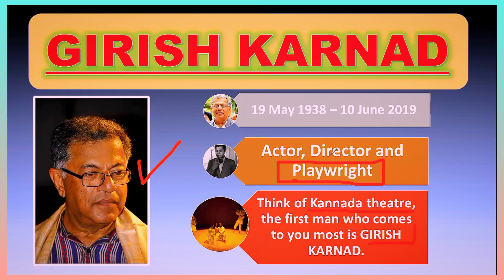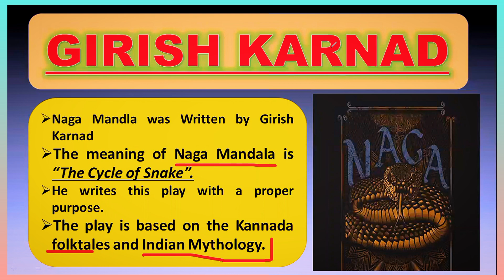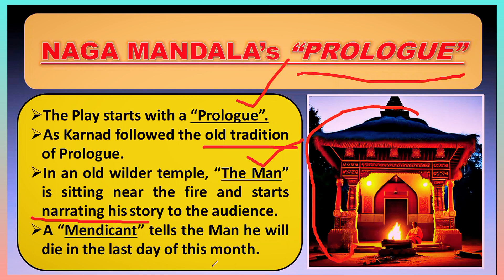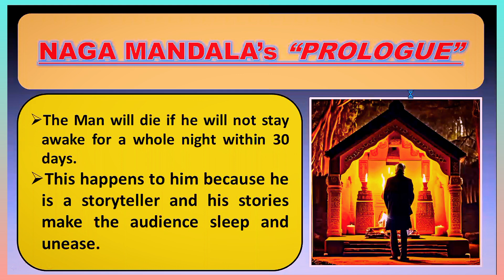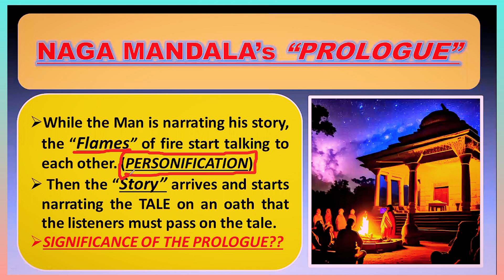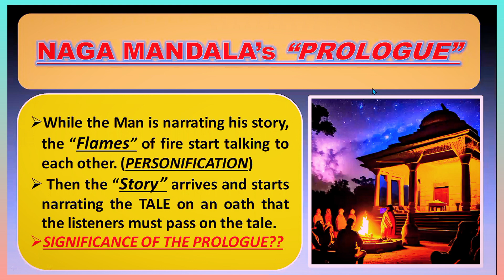Naga Mandala by Girish Karnad in Urdu/Hindi Prologue & Summary | Naga Mandala By ARK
Naga Mandala by Girish Karnad Summary & Analysis in Urdu, Hindi by ARK

This video is on Naga Mandala by Girish Karnad, a play based on Indian mythology and folktales. This video encompasses the Prologue of the play, The Naga Mandala. What is the significance of the prologue and its analysis, these are some significant topics on which the video is based.
Some more detail.
"Experience the enigma of love, lust, and destiny with Girish Karnad's timeless masterpiece, Play Naga Mandala. Set in a remote village in Karnataka, India, the play revolves around the lives of Rani and Appanna, two characters whose lives are intertwined by the fate of a serpent.

As the story unfolds, Rani, a young woman trapped in an unhappy marriage, discovers a mysterious naga mandala, an ancient ritualistic circle that promises to fulfil all desires. In a desperate attempt to find true love and break free from the shackles of societal norms, Rani embarks on a journey that leads her to the enigmatic Appanna, a man she believes to be her soulmate.

But as the duo delves deeper into the mystical world of the naga mandala, they realize that their love is forbidden and fraught with danger. With the serpent's curse looming, they must navigate a treacherous path to find true happiness.

Girish Karnad's thought-provoking masterpiece explores themes of identity, tradition, and the human condition, all through the lens of a gripping love story. With brilliant performances, stunning visuals, and an evocative soundtrack, this production of Play Naga Mandala promises to take you on a journey you will never forget.

Experience the magic of one of India's most celebrated playwrights, brought to life on stage with this riveting production of Play Naga Mandala."

By ARK, From ARK INTERNATIONAL INSTITUTE